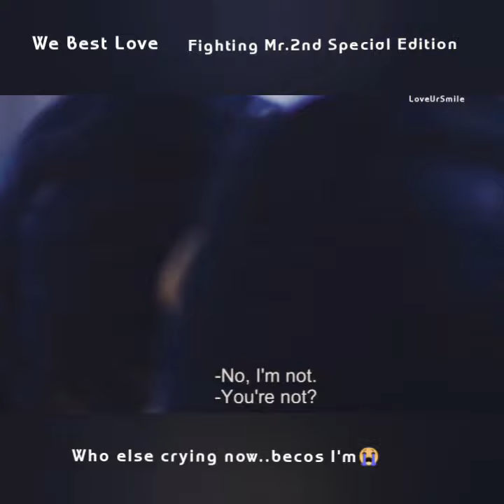This Scene hits Differently | WeBestLove Fighting Mr.2nd Special Edition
This scene from We Best love Fighting Mr.2nd special Edition when they reconcile their relationship.

Music ©️®️